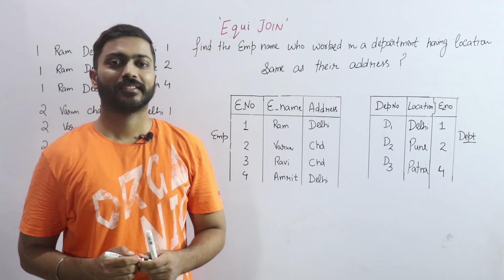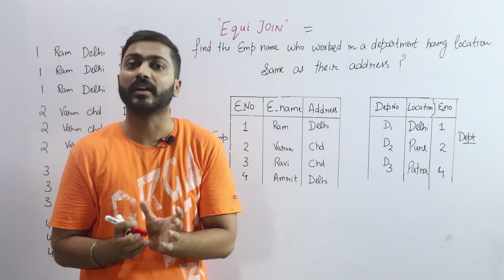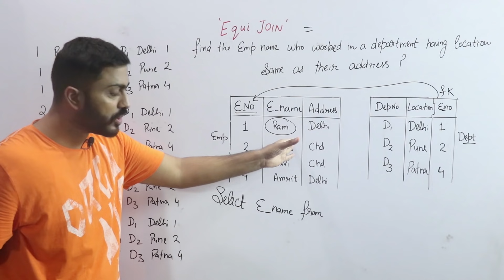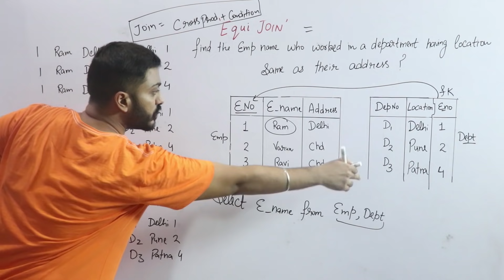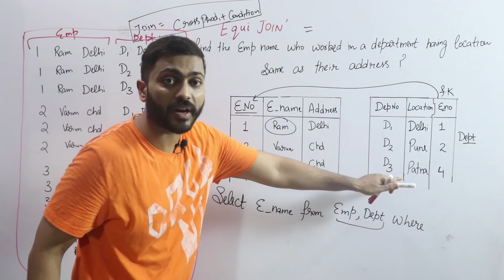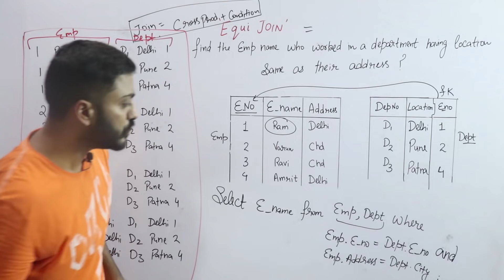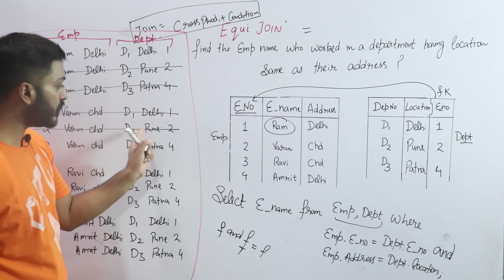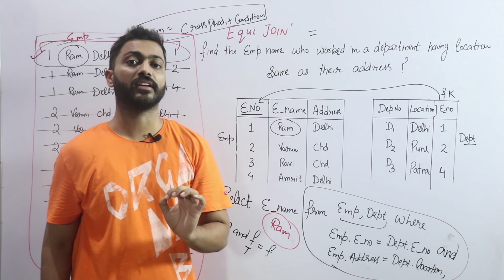Lec-41: Equi Join operation with Example | Database Management System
Equijoin is a classified type of inner join that returns output by performing joining operations from two tables based on the common column that exists in them. This join returns only those data that are available in both tables based on the common primary field name.